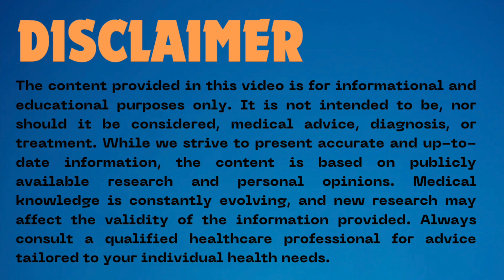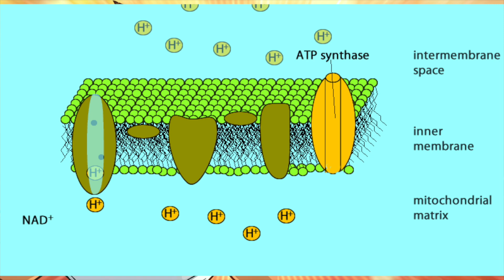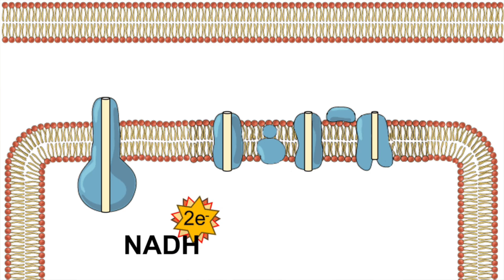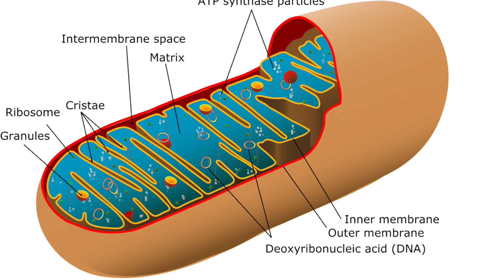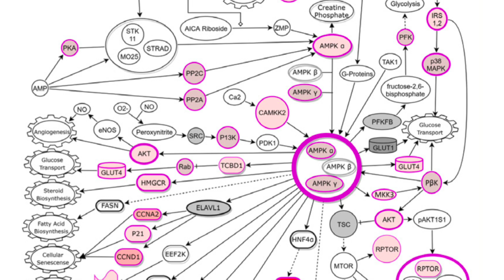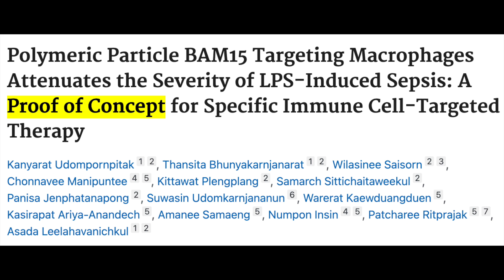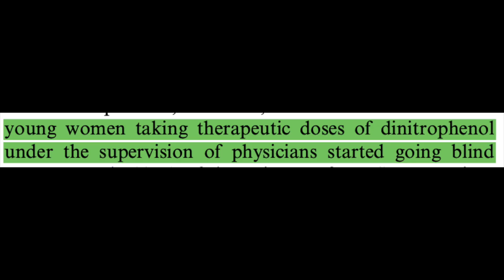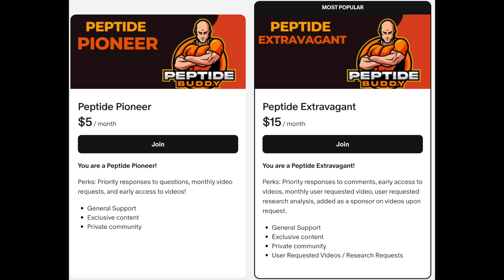BAM15: Fat Loss Breakthrough or Playing with Fire?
In this video, we break down BAM15—a mitochondrial uncoupler that’s starting to make waves in longevity and fat loss discussions. We’ll explore how it works at the cellular level, what the animal research shows, and why it’s not something to casually experiment with despite the hype. From obesity models to potential cancer applications, this is a nuanced look at a promising yet misunderstood compound.

This video is intended to give you the full picture—no hype, just the science.

🧬 Topics: mitochondrial health, uncoupling agents, DNP comparisons, obesity research, insulin resistance, sepsis models, and even fertility implications.

📚 For those who want to go deeper, sources are listed below.